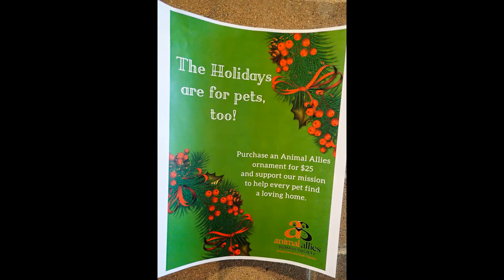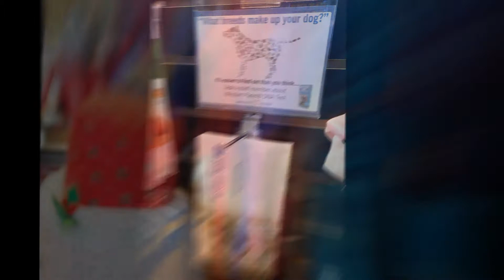AAHS Holiday Shop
Shop for your favorite animal lover or 4-legged companion at Animal Allies Humane Society in Duluth.